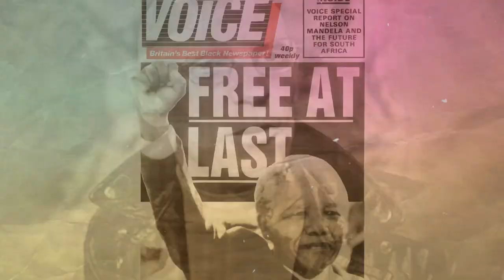Inteligência Artificial, Ensino de História e Temas Sensíveis | Historiar-Se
Olá!
No vídeo de hoje em parceria com @HistoriadaDitadura abordamos os recentes debates sobre as diversas ferramentas de inteligência artificial e sua relação com o ensino de história, em especial lançamos o seguinte questionamento: qual o limite das inteligências artificiais na aula de história quando tratamos de temas sensíveis? Ficou curioso/a? Assiste o vídeo!

BIBLIOGRAFIA CITADA
1) Sibilia, Paula. Redes ou paredes: a escola em tempos de dispersão. Editora Contraponto, 2012.
2) Gil, Carmem Zeli Vargas. Tecnologias nas aulas de História sim, mas quais?. Palavras Abehrtas, n. 1, 2021.